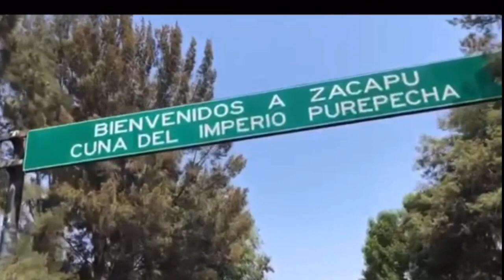The Pinon’s Farewell Preview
Thank you for joining our online services!  The Potter's House is located in Blythe, California.

At Prescott International Bible Conference in January, Bobby and Rosie Pinon were announced to go into Zacapu, Michoacan Mexico.  Due to COVID-19, that got delayed.  But our calling remains the same.  The building has been under construction and is now ready to hold services!!!
Bobby leaves THIS WEEK and will soon be opening up a CFM Fellowship church in Zacapu!!! This Sunday, May 3 PM service will be Bobby Pinons farewell.  He will be preaching.  He has labored in the city of Blythe, CA.   He is respected and has been a excellent testimony.  Please share this to anyone who knows him so they will joins us in sending the Pinon family off.

or Instagram profile at @blythecfm for the most up-to-date information and messages.

SONG:  I Will Go
Artist: Big Daddy Weave
Album: Beautiful Offerings
Released: 2015
Songwriter(s): Leeland Mooring, Brenton Brown, Brian Johnson
Genre: Christian/Gospel